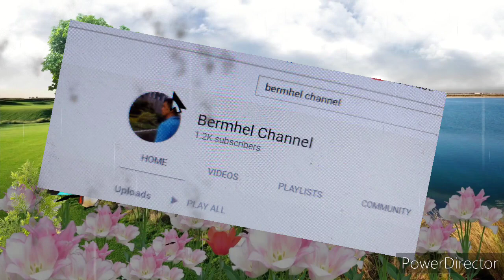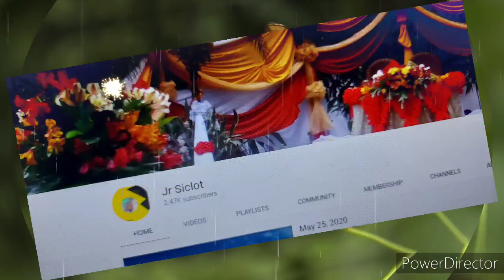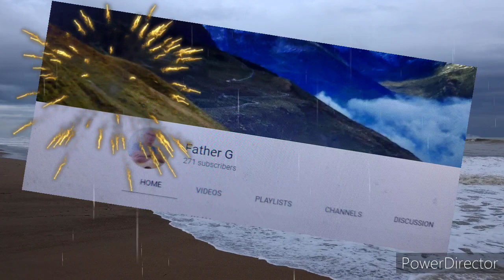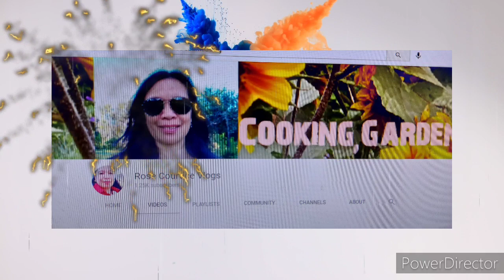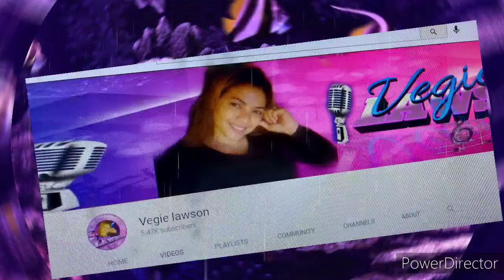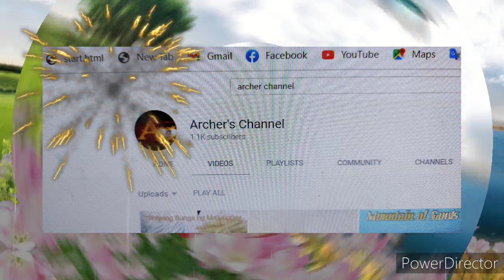To All My Member Maramibg Salamat po God Bless You More | Manay Biday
Spread Love , Thank you po to all my member .